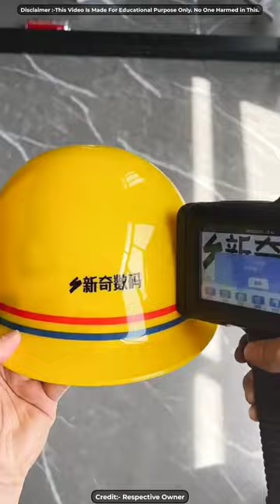This printing gadget is so amazing